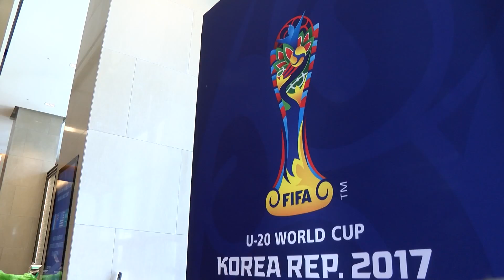CDM U20 : récupération avant les 8es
Au lendemain de leur victoire face à la Nouvelle-Zélance (2-0), les Bleuets se préparent en vue d'affronter l'Italie en 8es jeudi 1er juin. Après une séance matinale dédiée à la récupération, ils ont pris leurs quartiers à Cheonan, ville hôte de la rencontre.